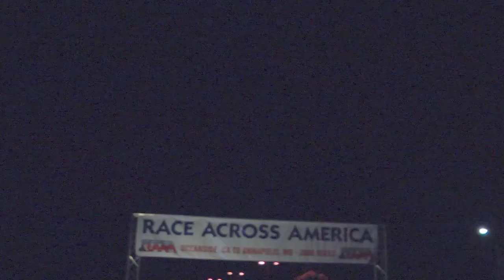Team 4Mil - RAAM_Finish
Team 4Mil crosses the finish line in Annapolis Maryland 5 1/2 days after starting in California.
RAAM 2012